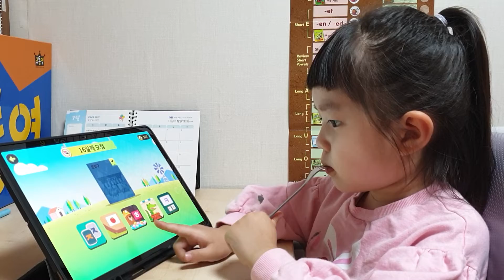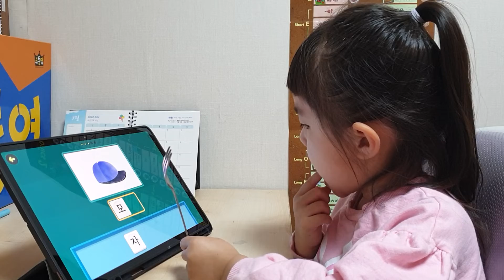예진이의 토도한글 Day-13 (5/16)